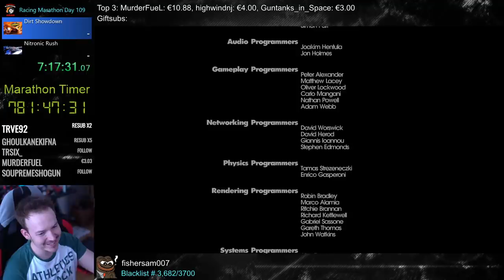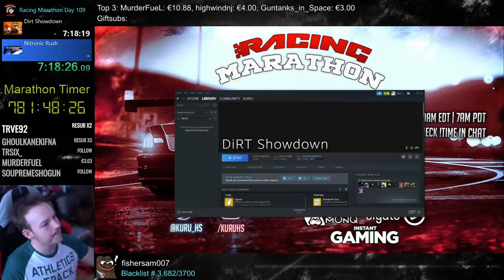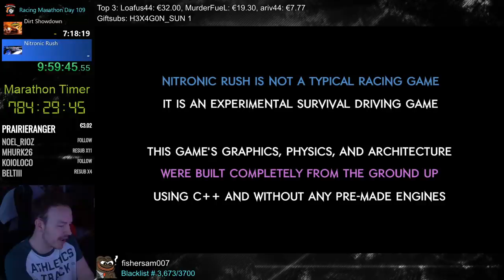Dirt Showdown - The Black Sheep of the Franchise + @NitronicRush | Racing Marathon 2020 | KuruHS